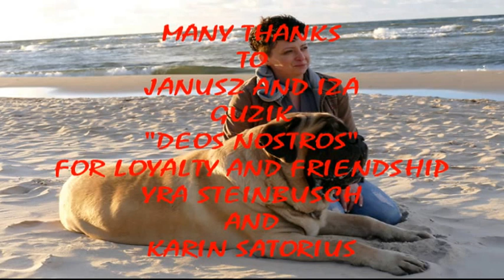Dortmund International Dogs Show 18.10.2015 "Mastiff"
Made by MastineuM
"How the father and his daughter were the winners"